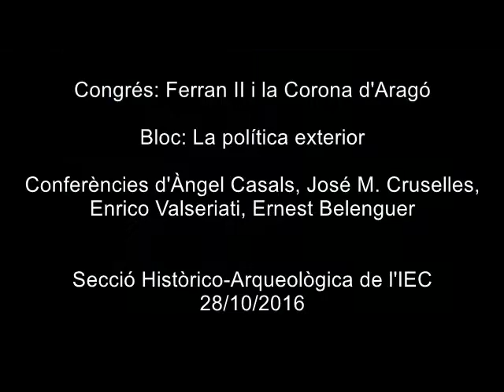La política exterior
Aquest bloc de ponències forma part del congrés Ferran II i la Corona d'Aragó, que es va celebrar els dies 26, 27 i 28 d'octubre de 2016, i que va organitzar la Secció Històrico-Arqueològica de l'IEC. El bloc inclou les ponències «Una visió de llarg recorregut: Ferran II. Dels Trastàmara als Habsburg», d'Àngel Casals, de la Universitat de Barcelona; «Las relaciones eclesiásticas y diplomáticas entre los Borja y Fernando II», de José M. Cruselles, de la Universitat de València; «Els darrers anys de Ferran II en la política internacional (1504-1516)», d'Enrico Valseriati, de la Universitat Catòlica de Brescia, i «La imatge historiogràfica del rei Ferran II i les seves actuacions, sobretot a l’exterior», d'Ernest Belenguer, de l'Institut d’Estudis Catalans i la Universitat de Barcelona.